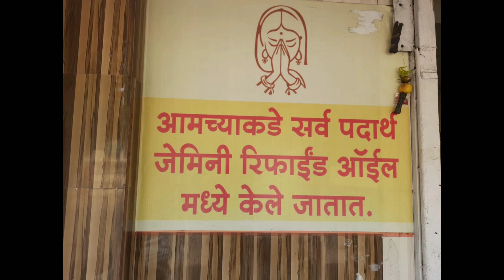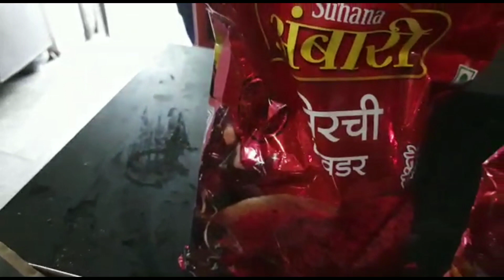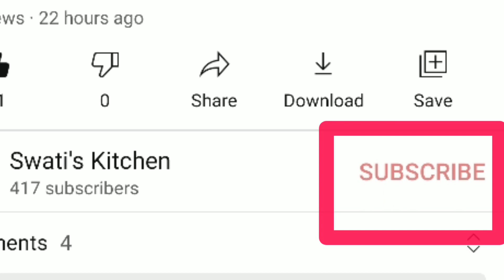चवदार मिसळ/Spicy Misal Recipe/Puneri Misal/How to make misal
Hi
"Misal Pav easy Recipe,झटपट मिसळ,गणेश मिसळ, Ganesh misal, Swati's kitchen.